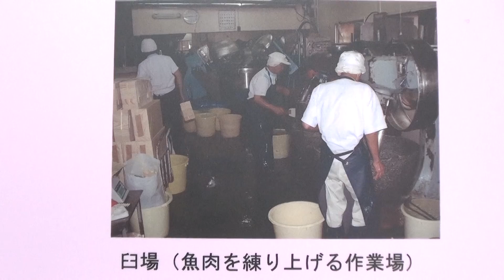30秒の心象風景7939・かまぼこの製法 2～かまぼこ知ろう館～